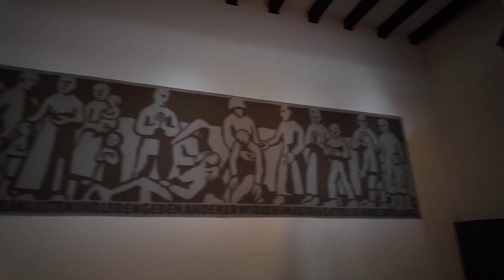Fatimakapelle Schardenberg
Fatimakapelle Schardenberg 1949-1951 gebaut